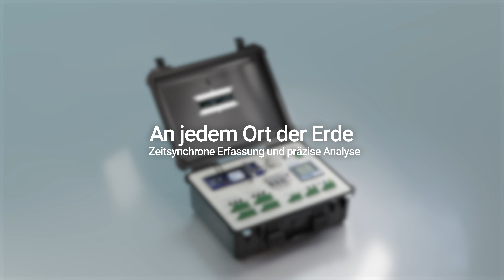Delphin Messkoffer für den mobilen Einsatz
Durch den Einsatz eines Energie­managementsystems in Kombination mit einem Energiemesskoffer von Delphin Technology AG wird sowohl die Wettbewerbs- und Zukunftsfähigkeit eines Unternehmens sichergestellt als auch ein Beitrag zur Erhöhung der Nachhaltigkeit geleistet